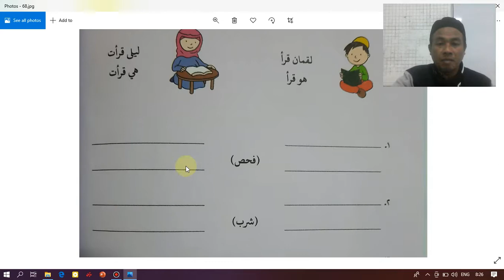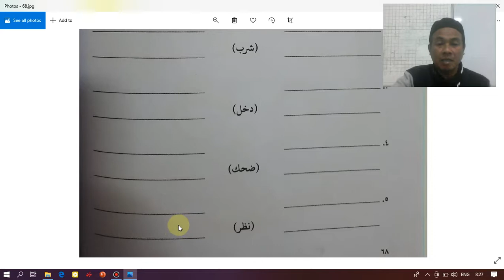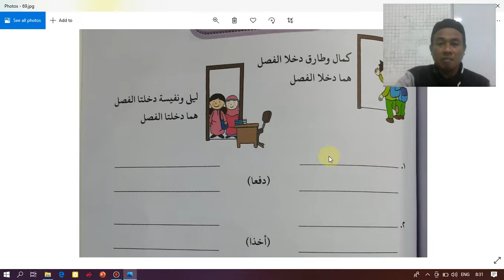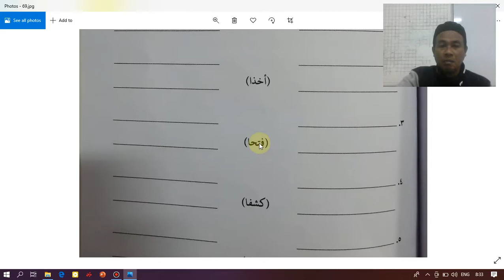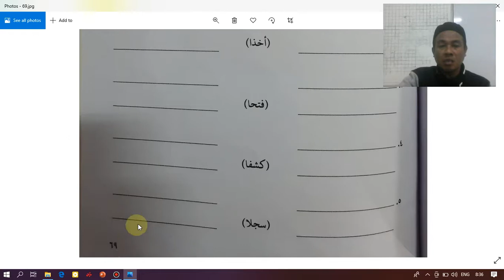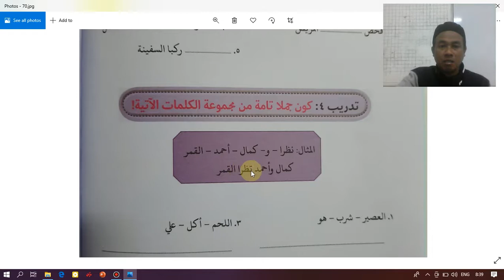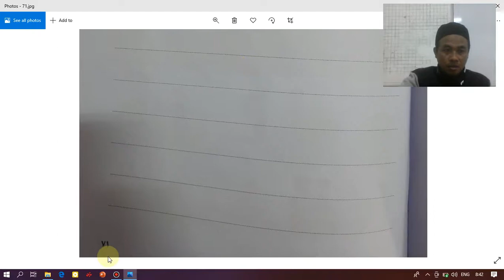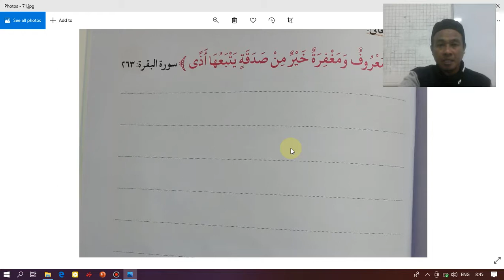KLS 6 B.Arab PELAJARAN KE 8 bag 2